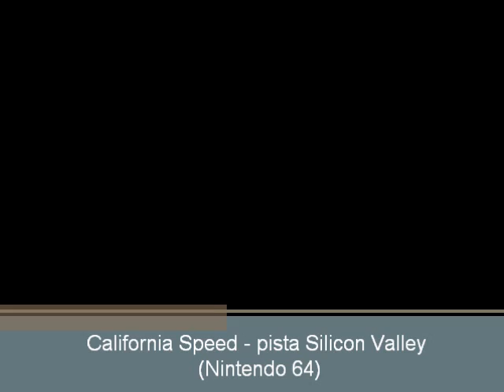California Speed (N64) - pista Silicon Valley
Corrida na pista Silicon Valley do jogo California Speed para Nintendo 64